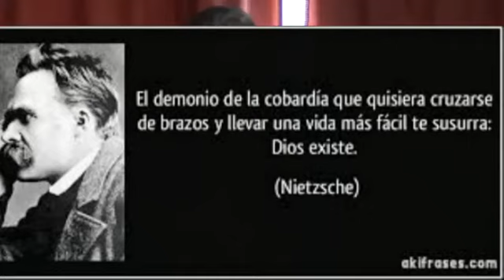Dr. Andrés Mombrú, III Congreso Internacional de Epistemología y Metodología.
III Congreso Internacional de Filosofía. "Nietzsche y la Ciencia", UNLa, (Universidad Nacional de Lanus)
8 y 9 de mayo de 2014. Ponencia: “Nietzsche y el “terrible pasado”. La superación de la ciencia y de la moral”